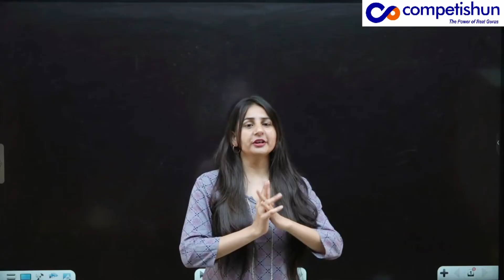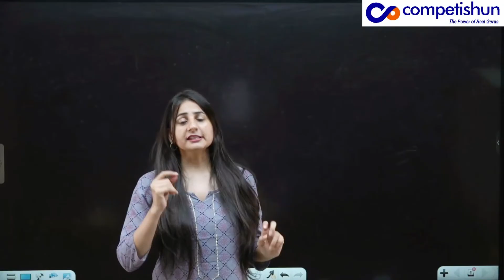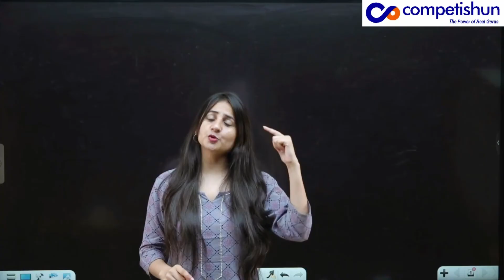What do to after Summer Vacation🤔 | 3 Important Tips for Students🔥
In this video, Nisha Maam offers advice to students on how to tackle studying after summer break. She uses a relatable story about a student preparing for exams who loses focus after a vacation break. Nisha Maam acknowledges the difficulty of getting back into the swing of things and provides three key tips:

1. **Craft a Time Table and Commit:**  Nisha Maam stresses the importance of creating a schedule and sticking to it for organized and productive study sessions.
2. **Design an Inviting Study Space:** Make your study area comfortable and clutter-free to encourage focused studying.
3. **Start Gradually and Build Momentum:** Don't overwhelm yourself. Begin with short study sessions and gradually increase the duration as you regain focus.

Nisha Maam also emphasizes setting goals and keeping them visible. Writing them down serves as a constant reminder of your aspirations and keeps you motivated.

Finally, she assures students that post-vacation study struggles are common. With dedication and hard work, anyone can achieve their goals.

Free Telegram Channel by TEAM Competishun:
𝗖𝗼𝗺𝗽𝗲𝘁𝗶𝘀𝗵𝘂𝗻 𝐀𝐩𝐩

𝗖𝗼𝗺𝗽𝗲𝘁𝗶𝘀𝗵𝘂𝗻 𝗪𝗲𝗯𝘀𝗶𝘁𝗲